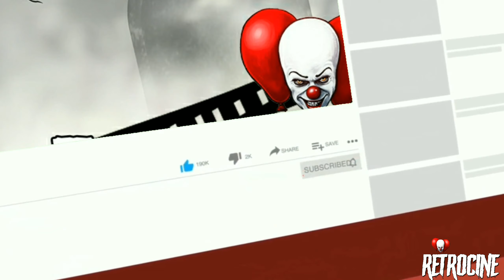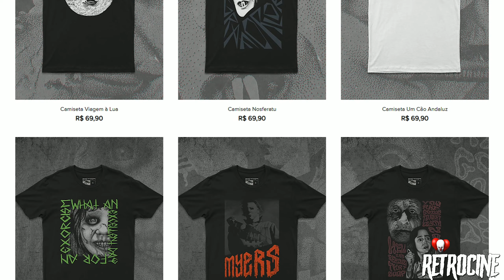Fatos E Curiosidades Sobre A Noite Dos Mortos Vivos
A franquia de A Noite Dos Mortos Vivos e cercada de fatos curiosos.

Nesse vídeo eu te mostro fatos e curiosidades que talvez você não saiba sobre A Noite Dos Mortos Vivos.

Clique no link se tiver coragem!

Se gostar do vídeo não esqueça de dar um like